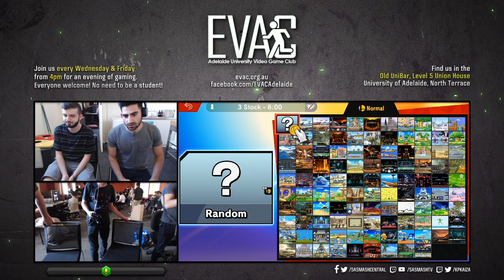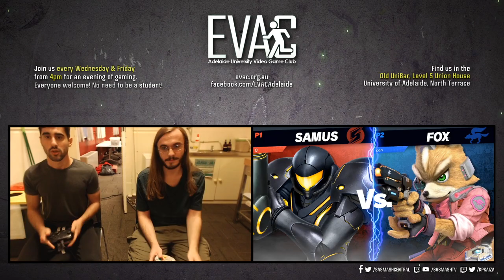EVAC 24/1/20 - SSBU Tournament Full Broadcast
Streamed on  24/1/20 from University of Adelaide, Hartley Building